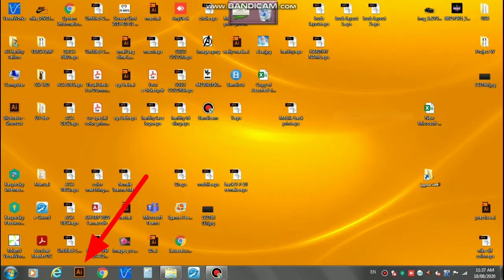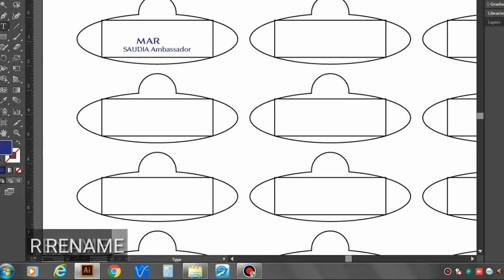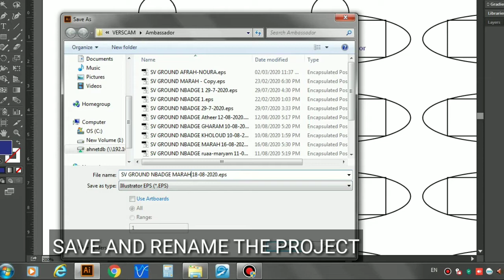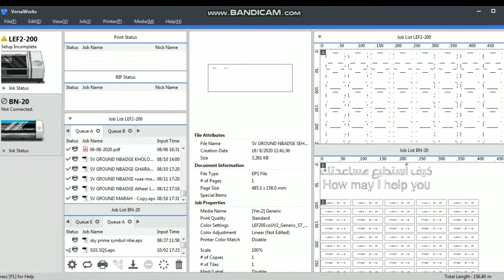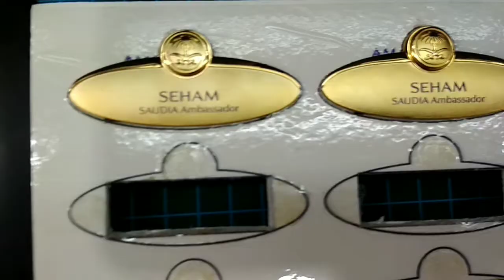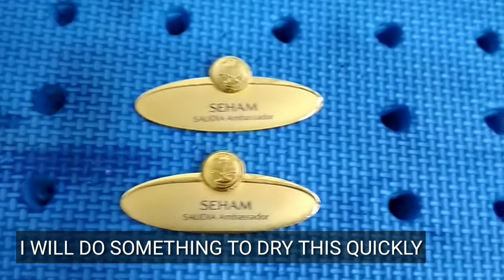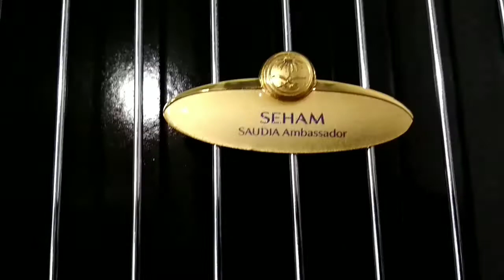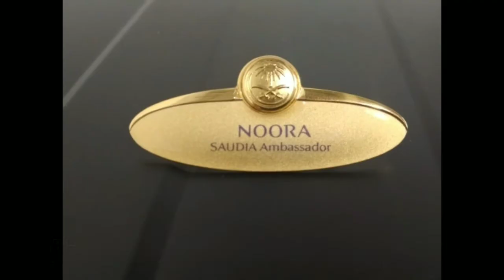Making Resin Name Badge||Dry in a Minutes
If you have any questions about this procedure you are freely to ask and i will answer you as soon as possible.